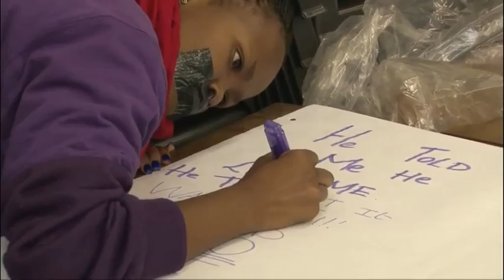Rape: Our nation's shame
In a country where most rape cases go unreported, a silent protest at five university campuses around South Africa found a new voice against the scourge.